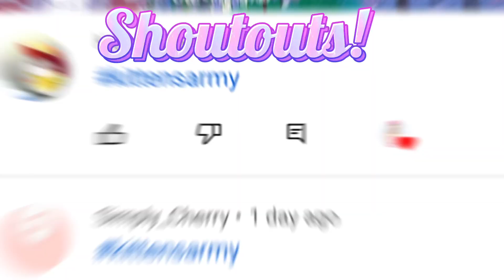Why I avoid royale high “tea spill videos” (Roblox royale high)*read pinned comment*!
✨credits✨